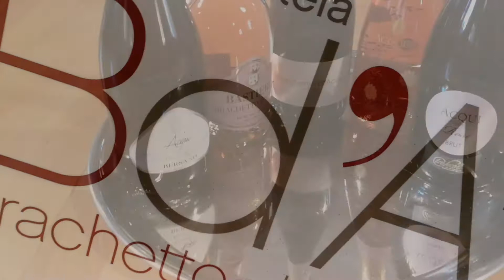Presentazione Acqui docg 7 marzo 2018